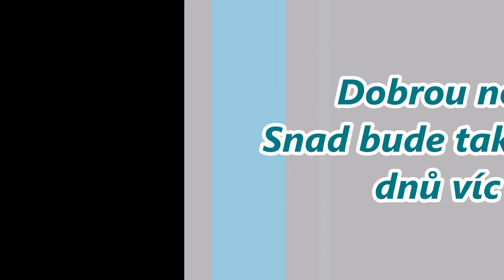Prosinec 2017 sníh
17.prosince konečně napadl první sníh,ale vydržel jen 2 dny.